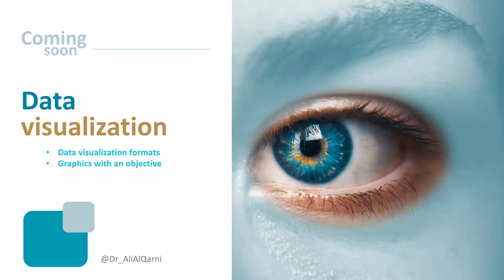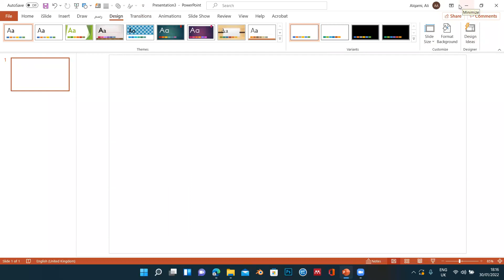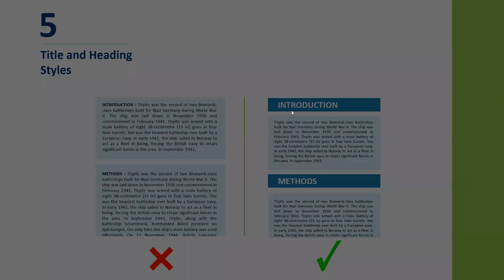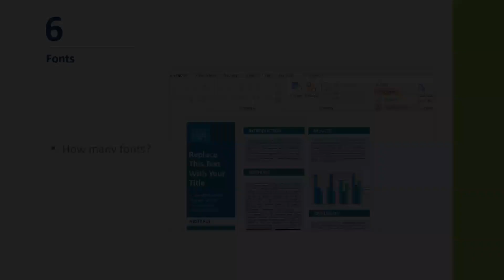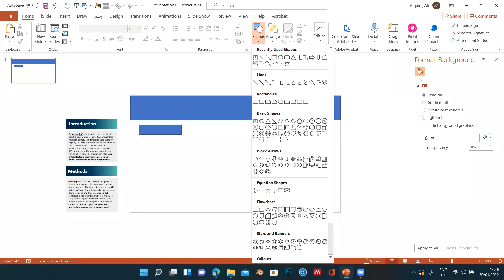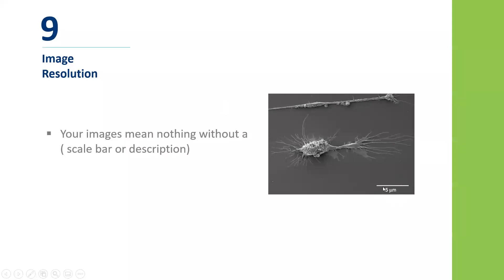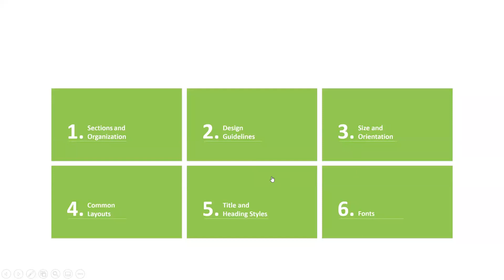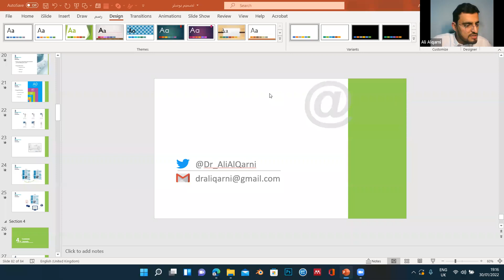‏How to design your scientific poster